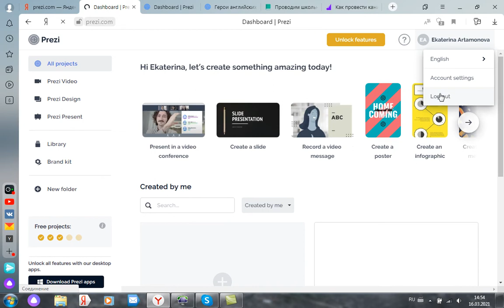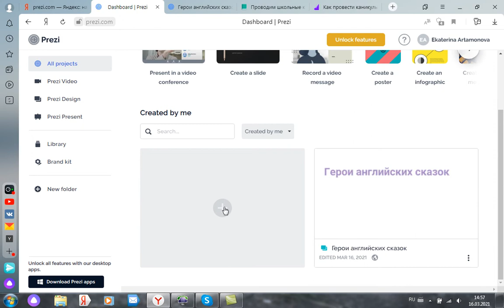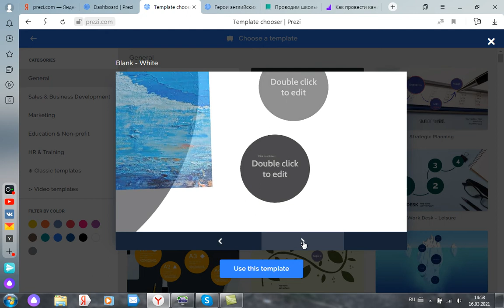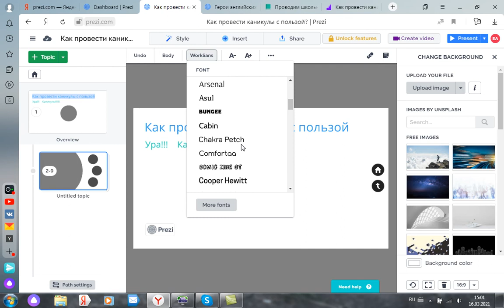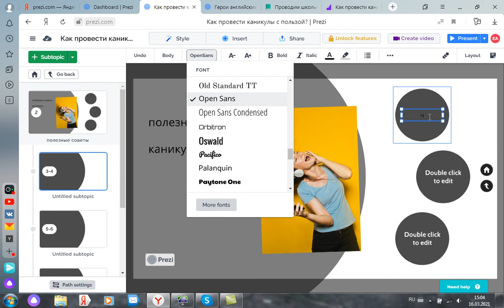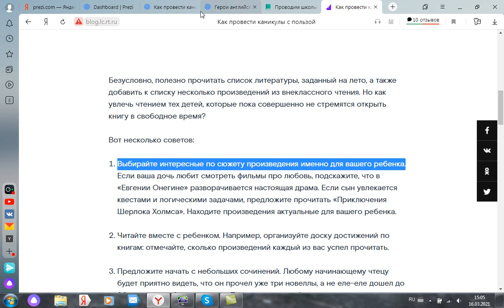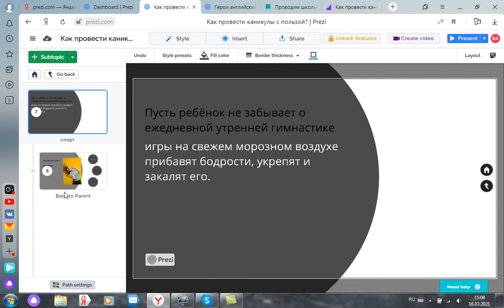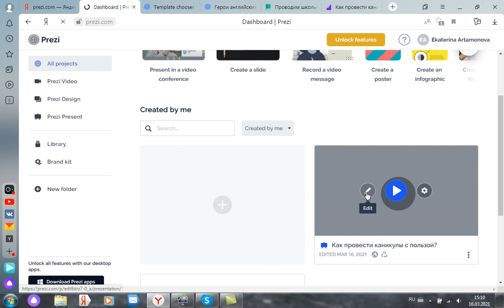Презентация в Prezi ( Артамонова Е.А)